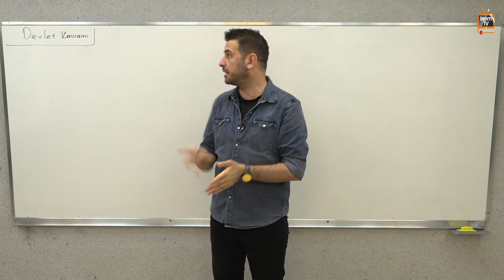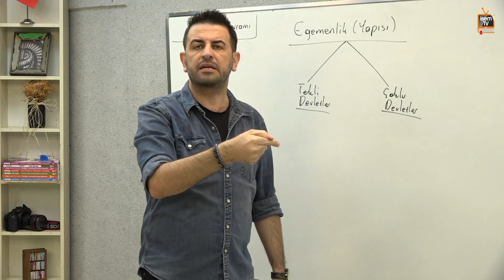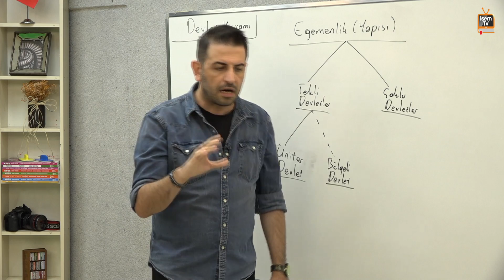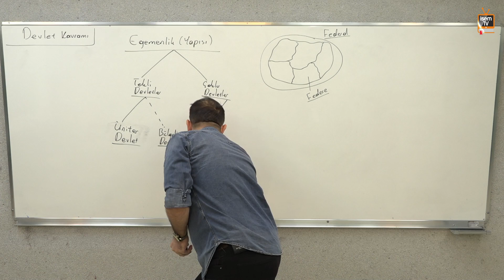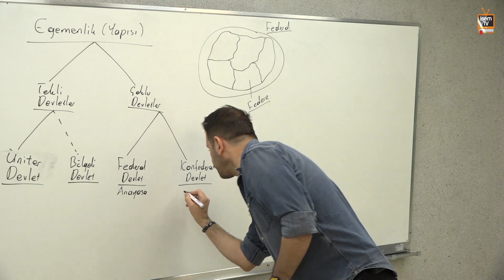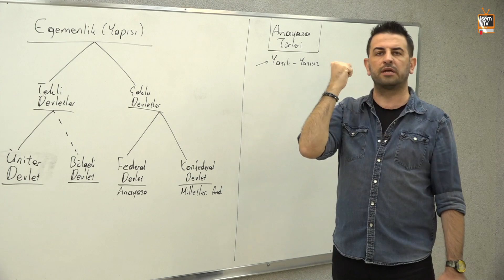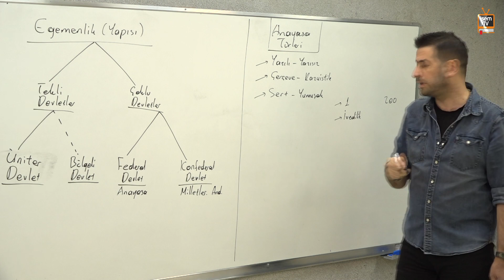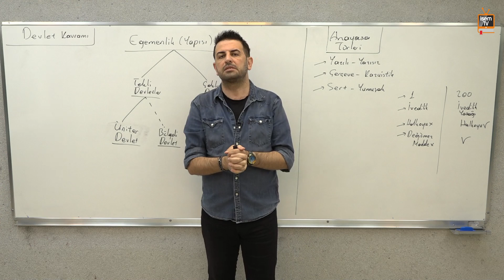22 - DEVLET TÜRLERİ - ÖZGÜR ÖZKINIK